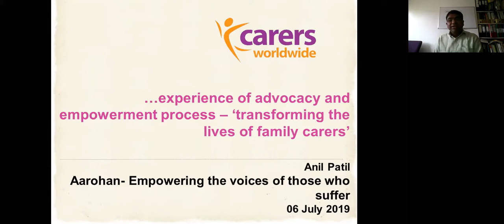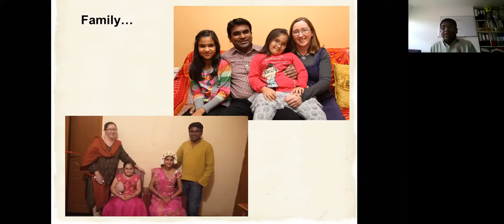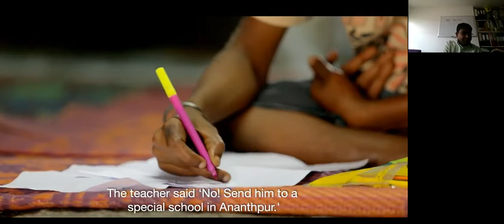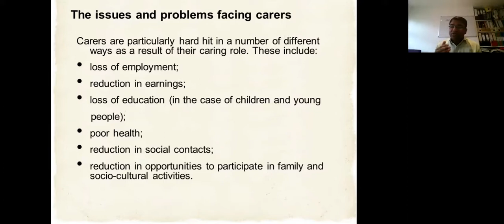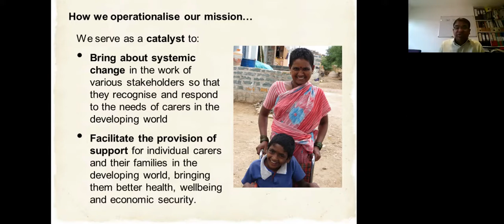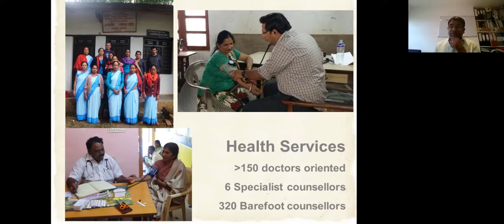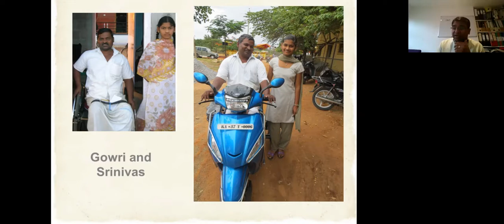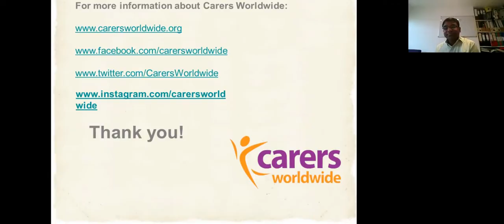TIPS-ECHO Season 10: Aarohan- Session 3 - Ms. SMRITI RANA